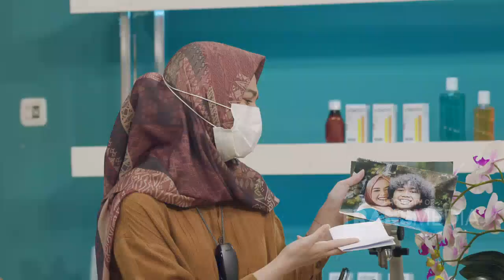CUT MEYRISKA PILIH MARSHEL WIDIANTO SI KULIT CERAH!!! | KLINIK TENDEAN (30/9/21) P3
KLINIK TENDEAN
TAYANG SETIAP HARI SENIN-JUMAT PUKUL 18.30 WIB